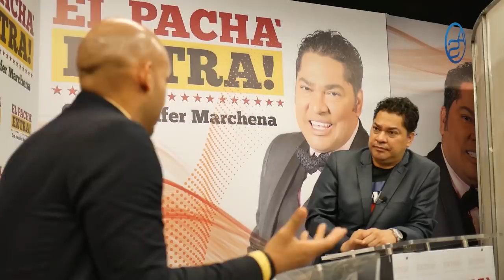El Pachá Revela Desfalco de 10 mil Millones en el Gobierno de Danilo Pero Jura Ser Danilista!!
Frederick Martínez, El Pachá accede a una entrevista en Las Directas de Aneudys Santos por acá "Impolíticamente Correcto" con él hablamos sobre su choque con Álvaro Arvelo, escuchamos su teoría sobre "Porque" su personalidad es un imán para los conflictos!

También lo abordamos sobre su relación con el Danilismo y como o porqué razón los altos funcionarios del Gobierno de Danilo Medina lo dejaron en el aire!  Tratamos de huir un poco de la Política Dominicana con esta entrevista pero al final volvimos a caer en ella!

El Pachá nos habla del fenómeno Youtube en el país y cómo este va a la par con lo que ocurre en la Televisión Dominicana y el fenómeno de los contenidos online!  También nos habla de ciertos males que persisten en la tv local y el negocio de la Publicidad!